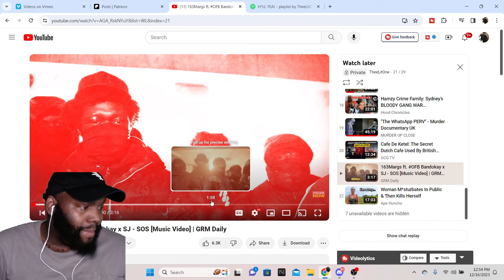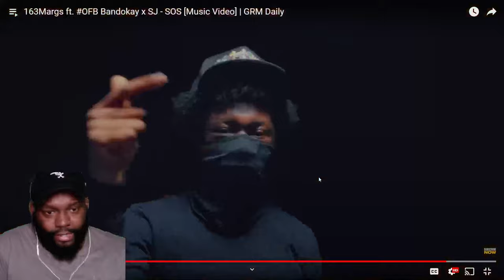CHICAGO DUDES REACTION TO 163Margs ft. OFB Bandokay x SJ - SOS [Music Video] | GRM Daily